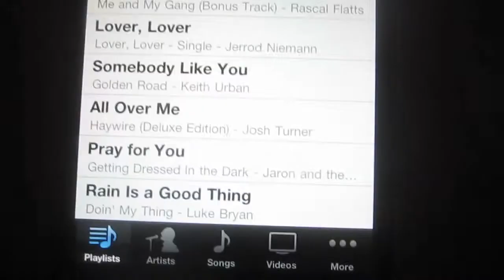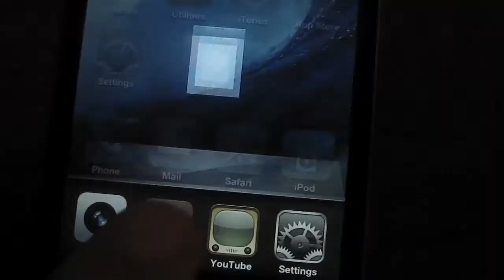THE IPHONE ECLIPSE?! 7/3/10 (Day 256) (VtV25)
FINALLY! After numerous phone calls and e-mails, my iPhone has ARRIVED! Also I went to see Twilight: Eclipse today. Come see how wonderful that was, along with my tiny review of my new phone!

WE'RE DOING A MAJOR AND SPECTACULAR REVAMP SOON! THE BEST IS YET TO COME! COME AND JOIN US!

I'm doing this daily vlog for a full year!